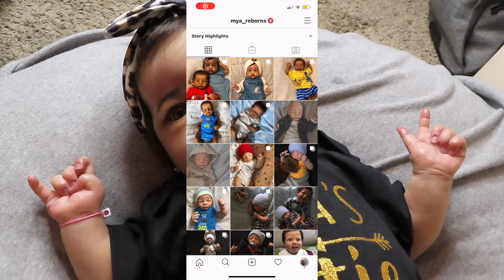Changing Reborn Baby Iylena | Gertie By LLE | Mya Reborns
Hi everyone! In today’s video I am changing sweet baby girl Iylena 😍